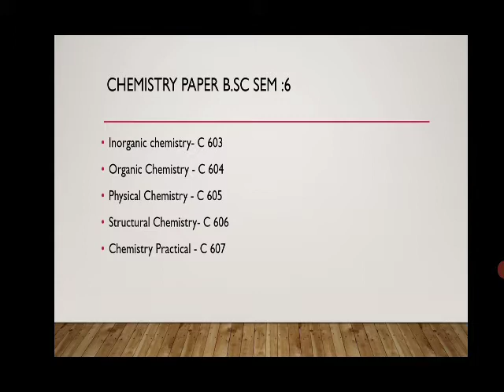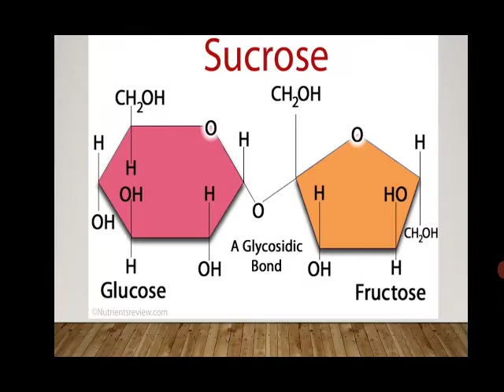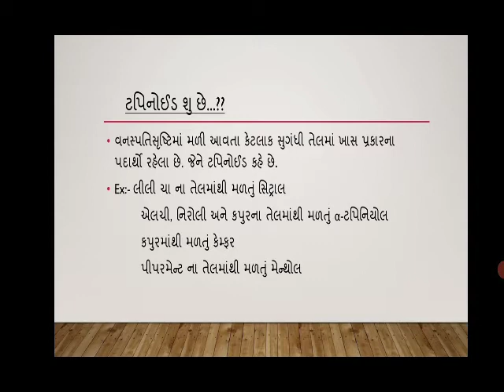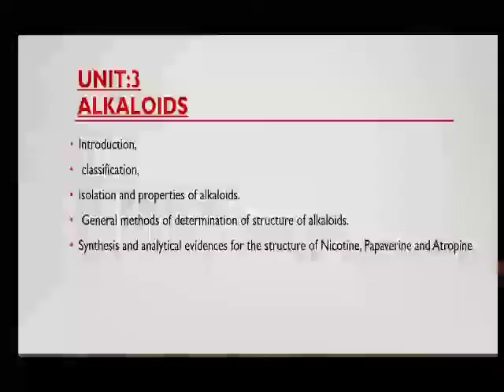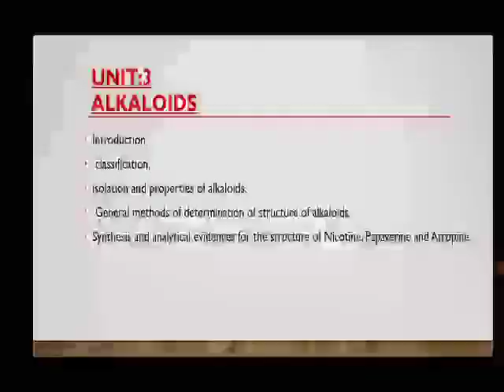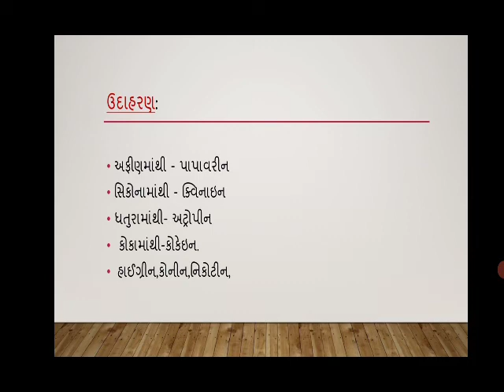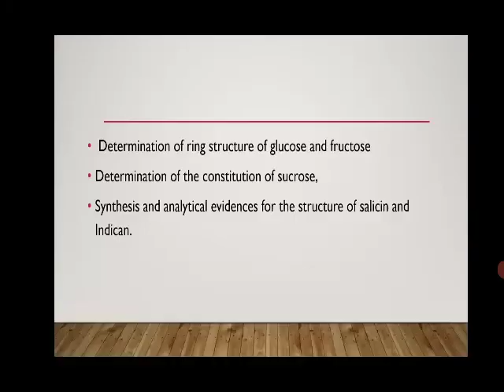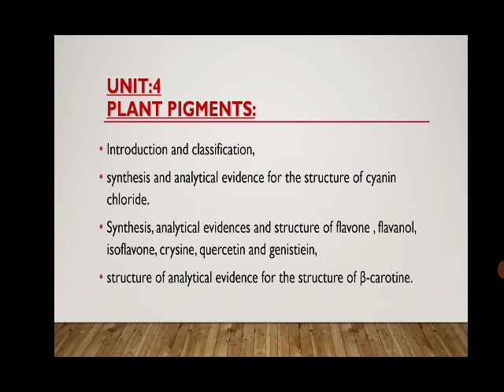Organic chemistry 604